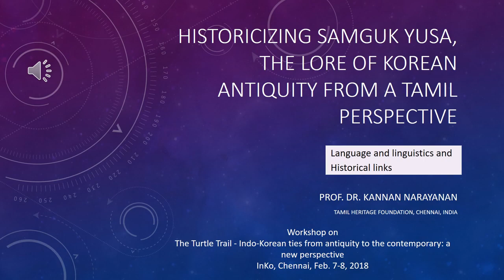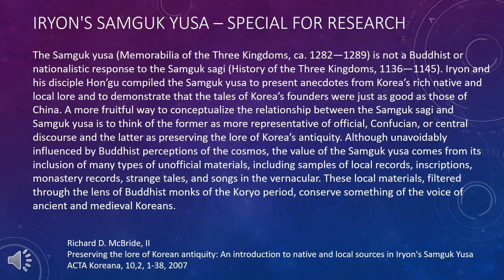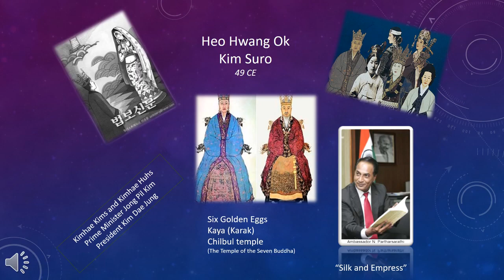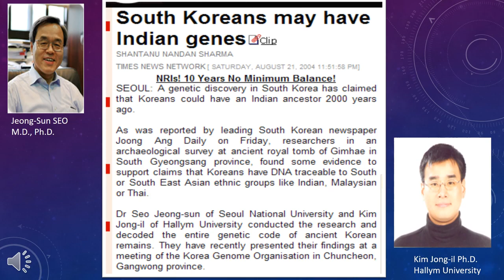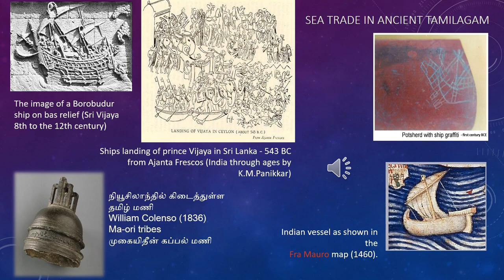Historicizing Samguk Yusa from a Tamil perspective (Part I) (Apr 22, 2020)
An alternative hypothesis is proposed for the origin of Heo Hwang Ok alias Chempavalam from ancient Tamilagam against the existing idea of her being a queen from Ayodhya. Her relationship to Tamils are vouched through historical, linguistic, archaeological, genetic and cultural evidences.